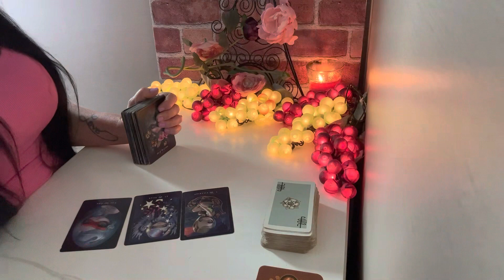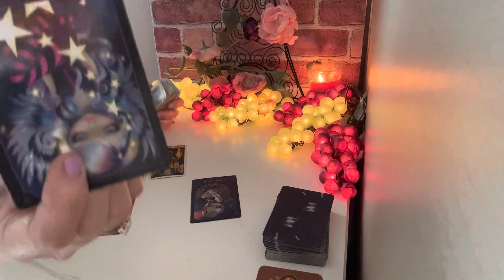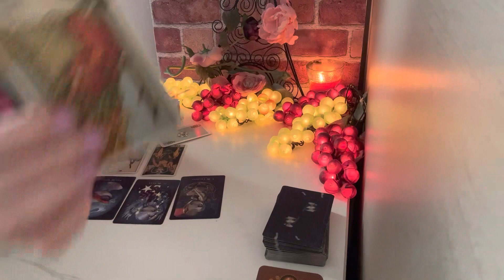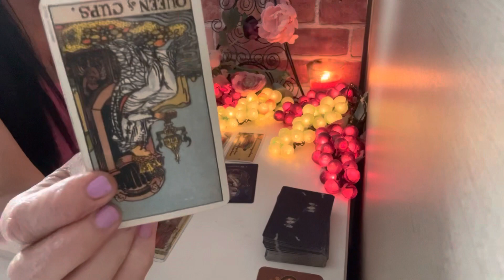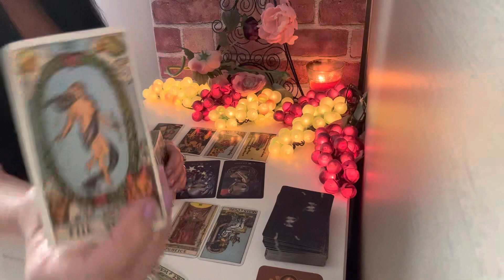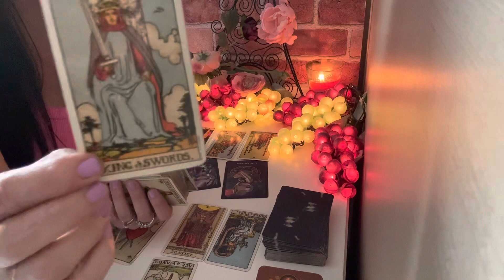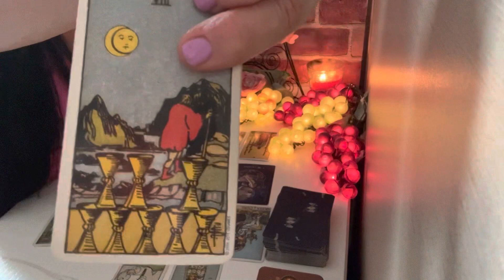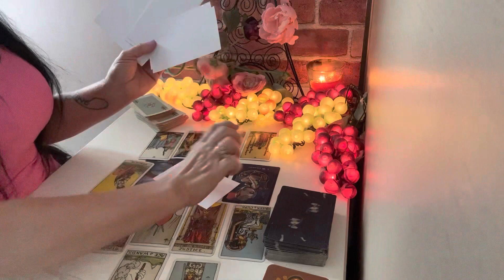KARMIC EX WANTING S3X SPREADING LIES ON YOU WANTS 2 BLOCK UR BLESSINGS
I am beyond grateful you are here. I am an energy reader and an energy healer. This read may or may not resonate so only take what resonates and leave the rest behind. Thank you for all the love and support you give to me. I only want to help everyone as much as I possibly can